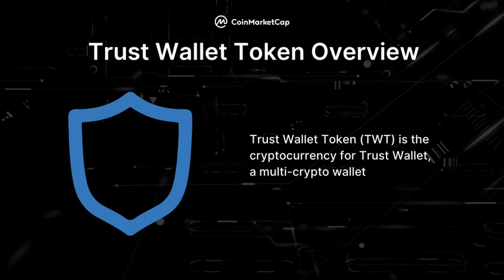Trust Wallet Token Overview by CMC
Trust Wallet Token has been trending!

The quickest token stats for $TWT is here. Locate the project's official links, graphs, resources, and more on CoinMarketCap! ✨